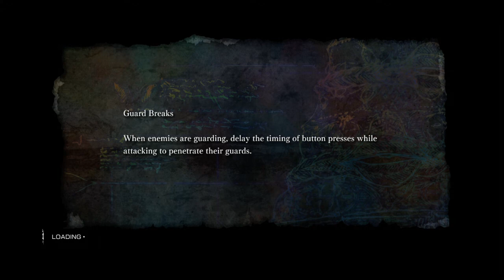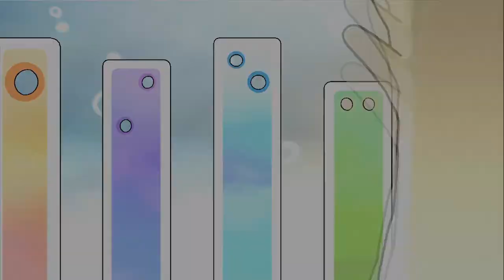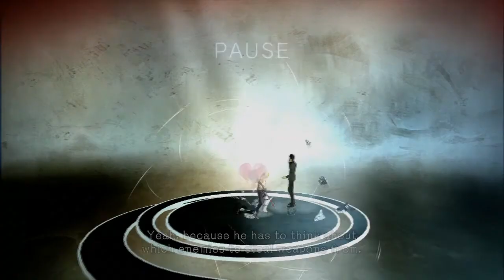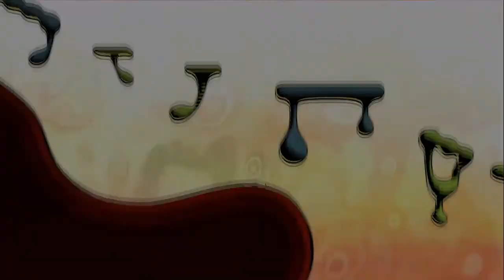El Shaddai #8 Watchers on the storm - Let's Play El Shaddai | HD Gameplay